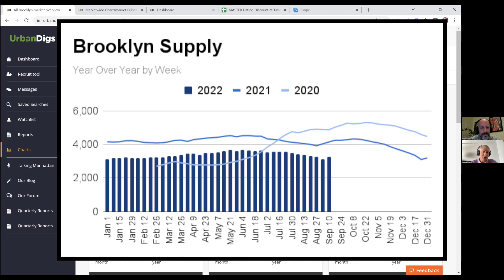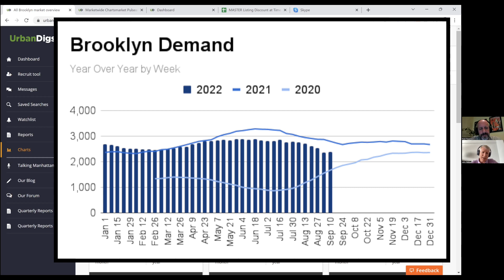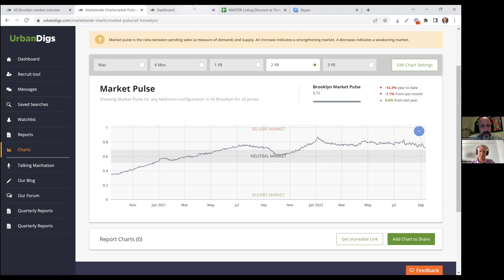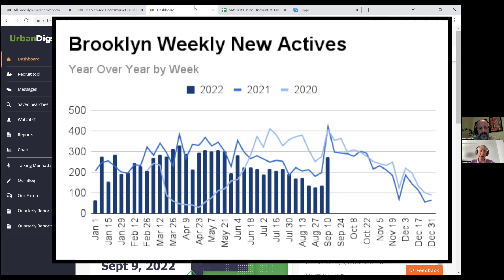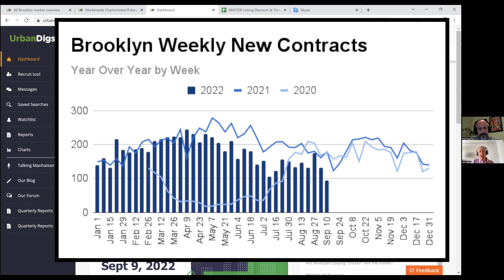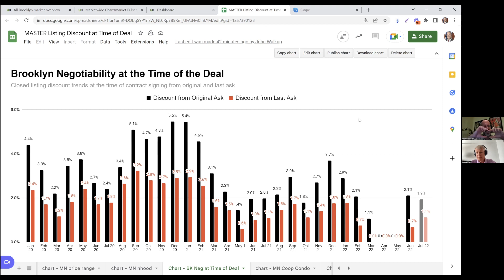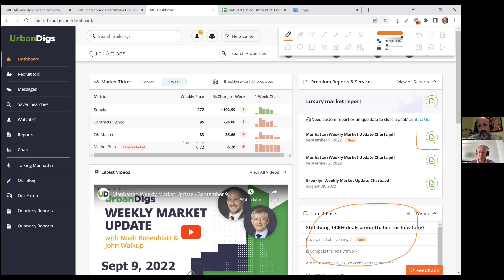Brooklyn Weekly Market Update - September 12, 2022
It's another manic Monday in Brooklyn, so it's time for our weekly check-in on the Brooklyn real estate markets using real-time charts and data from UrbanDigs.com. Here's what you need to know!

This week's highlights from UrbanDigs:
- Supply reverses and rises as the listing season kicks off
- Pending sales ticks higher, bottom forming?
- Check in on the weeklies
- Negotiability steps higher, but still historically low

Download via the Weekly Report section of your UrbanDigs dashboard

Checked the Forum Lately?

Track the New York City real estate market with real-time data and charts: